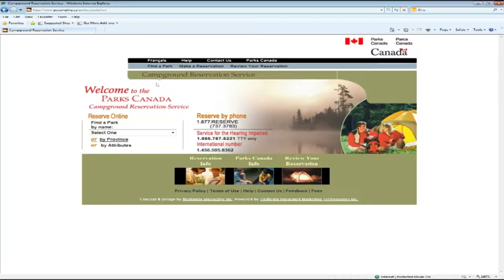Planning your Trip - Paghahanda sa Inyong Camping Trip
It's easy to plan a camping trip to one of Canada's national parks! Watch this video and follow these tips.

Tala : Pakitandaan na bagaman ang ilang impormasyon ay naisalin sa karagdagang mga wika para sa inyong kaginhawaan, ang mga natitira sa website ng Park Canada at serbisyo sa customer ay nasa dalawang opisyal na wika ng Canada : Pranses at Ingles.